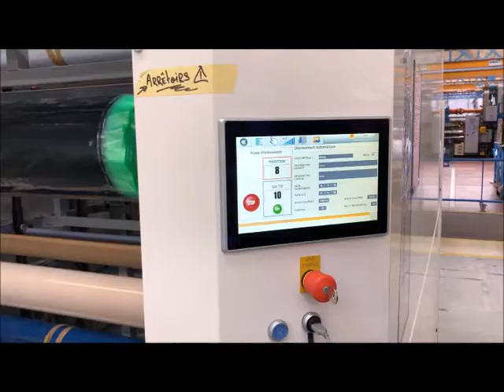CAROUSEL type M3 double accès et gestion par automate SYSTEO INDUSTRIE